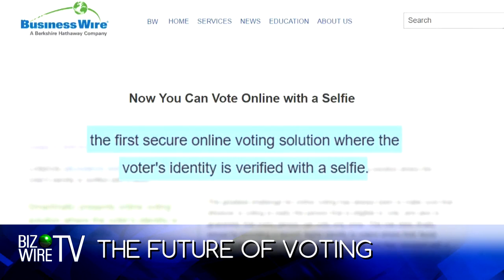The Future Of Voting! (@BIzWireTV - BizWireTV.com)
With election day coming up, new technology will eventually allow you to vote with your smartphone! This and more emerging business stories from BizWireTV!

Watch BizWireTV on your smartphone! The BizWireTV app is now available for iOS and Android and is even on Apple TV.
Business Wire in association with Al Roker Entertainment, presents BizWireTV, a twice-weekly digital show. Tune in every Friday and Sunday at bizwiretv.com. Hosted by Erin Ade (@ErinAde)

This is just the latest side project for Al Roker, who spends the first several hours of his day (and into the evenings some days) at NBC News. He recently launched Roker Labs, a new venture that taps the potential of livestreaming apps and is developing Roker Media as a way for brands and influencers to combine talents.

Founded in 1961, BusinessWire was acquired by Warren Buffet’s Berkshire Hathaway in 2006. This is the company’s first foray into digital video.
Executive Producer: Amy Feller @AmyFeller
Editor: Ricky Day
Production Assistant: Samantha Palumbo

Live streaming at:
Periscope: @Rokerlabs, @RKRMedia and @AlRoker
YouNow: @RKRmedia, @AlRoker

Al Roker Entertainment Marketing: Jon Burk (@MrJonBurk)